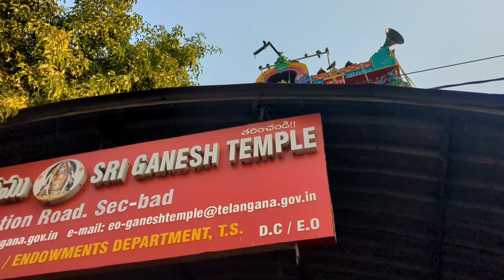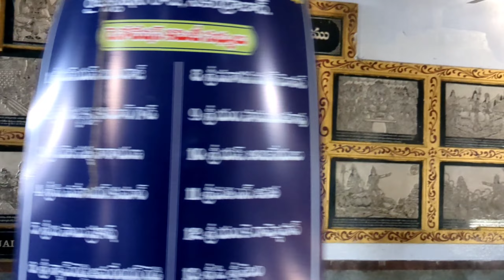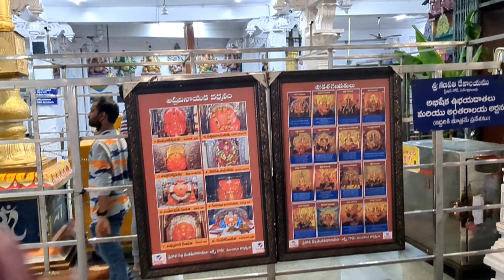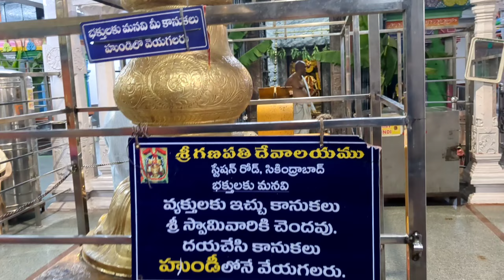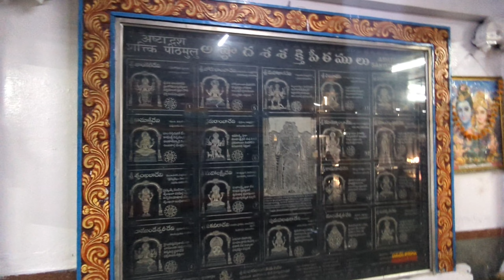Exploring Secunderabad Ganesh Temple | అద్భుతమైన మహిమగల గణపతి గుడి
Exploring Secunderabad Ganesh Temple | అద్భుతమైన మహిమగల గణపతి గుడి ‎@exploringhyderabad1802